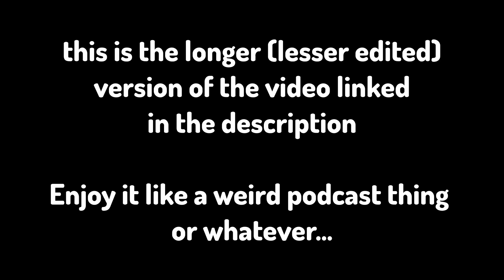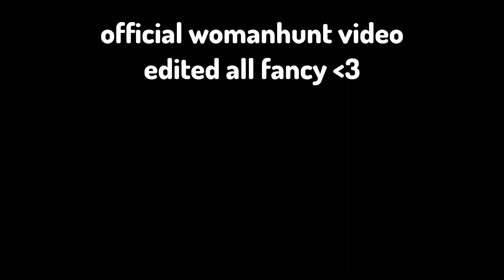Minecraft Womanhunt (longer)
This is the LONGER version of this video… with bad audio and weird silences… EVERYTHING!!

Recording:
Me (very cool) and @u-meet (less cool)

Editing:
@u-meet (thanks lol)

Cibo does another Minecraft challenge, a Minecraft, But challenge, but not Minecraft, But You Can't Touch Grass, Minecraft But You Can't Touch The Color Blue, Minecraft, But You Can't Touch Sand, Minecraft But You Can't Touch The Color Green, or any of her other Minecraft 1.19 challenges in 2023!Today Cibo plays not Minecraft, But Water Rises or Minecraft, But Lava Rises, Minecraft 100 Days, or any other Minecraft but challenge like that, but Minecraft video from Cibo! It was HILARIOUS. Not Minecraft, But Water Rises or Minecraft, But Lava Rises, or any other but challenge like that. This is a speed run / speed runner of Minecraft against a killer / assassin
This Minecraft but challenge makes the funniest Minecraft videos without any funny Minecraft mods! Somehow this is the NEW funniest Minecraft video!

If you read this far… HI!!! Be sure to comment your favourite part o the vid… or just make a bad joke… that works too…